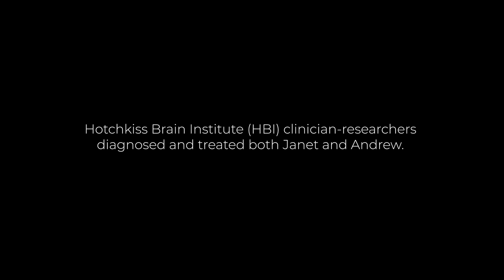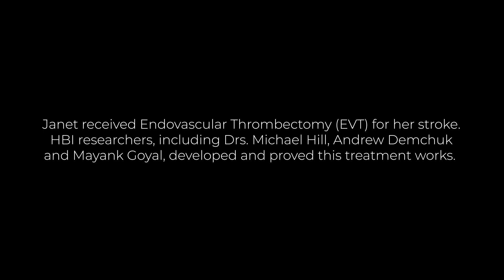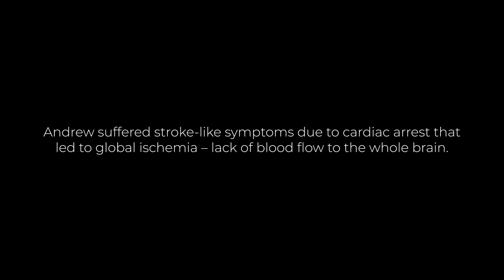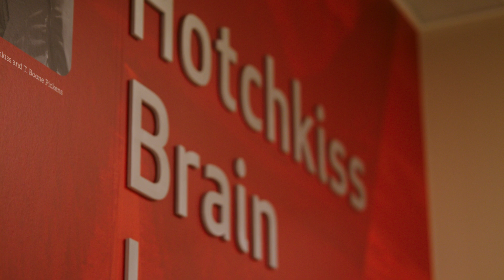Lived Experience with Stroke - Hotchkiss Brain Institute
Janet Denhamer suffered from an ischemic stroke. Her son Andrew Denhamer, suffered a cardiac arrest leading to global ischemia, or loss of blood flow to the brain, which causes stroke-like symptoms. Both mother and son share their experience in recovering from stroke, and the impact of treatment by clinician-researchers at the Hotchkiss Brain Institute.